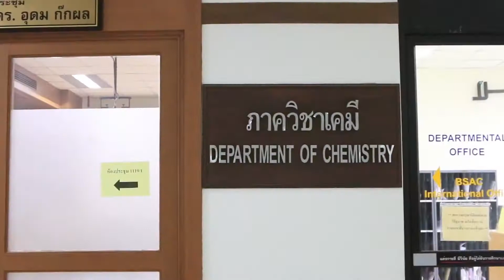Short scenes from Department of Chemistry, Chulalongkorn University | ChemChula